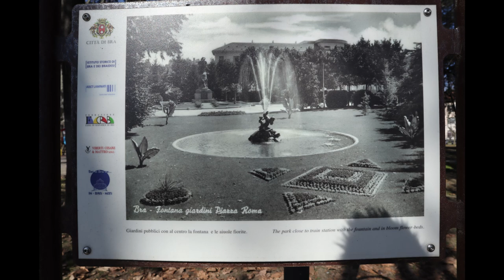O tura prin Bra! GoPro HERO9 Black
Am cumparat o camera noua, GoPro HERO9 Black, si am iesit sa-i fac o proba prin oras.